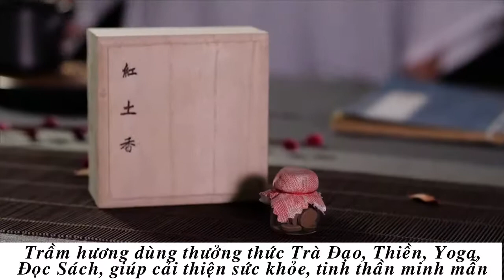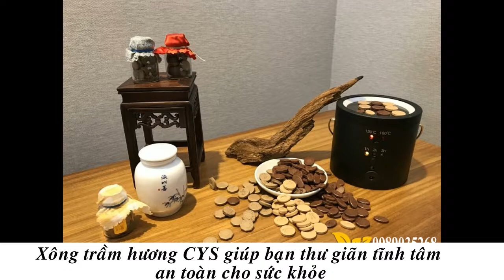viên nhang thiền xanh trầm hương, đàn hương, thả hương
Trầm thiên nhiên được hình thành từ cây gỗ Dó Bầu bị thương sau đó bị nhiễm vi sinh vật làm cây bị bệnh. Do đó cây Dó Bầu tiết ra dầu Trầm để kháng lại vi sinh đó. Về lâu dài lượng tinh dầu trầm tụ trong gỗ Dó Bầu ngày càng nhiều. Và người ta gọi chổ tích tụ đó là Trầm hương. Tinh dầu trầm tích tụ càng nhiều thì phần gỗ Dó Bầu sẽ càng đen và nặng, dẫn đến chìm nước.

Trầm hương trong lịch sử có thể chữa được đến hơn 30 loại bệnh, có tác dụng an thần, trị tâm bệnh và đang được kiểm chứng khả năng chữa bệnh ung thư.

Trầm hương chỉ có ở một số ít quốc gia trên thế giới, chưa đến 10 quốc gia có loại sản vật quý hiếm này, bao gồm: Việt Nam, Lào, Myanmar, Campuchia, Trung Quốc, … Loại trầm quý – kỳ nam thì đặc biệt chỉ có duy nhất ở Việt Nam.

Trầm Hương CYS được làm từ Trầm Việt Nam hoàn toàn tự nhiên, làm thủ công chi tiết, không chứa hóa chất hương liệu, an toàn sức khỏe cho người dùng và gia đình.

Trầm hương CYS thích hợp cho dâng cúng Phật, Thần Linh, Tổ Tiên và thiền định, Yoga. Đây cũng là vật phẩm mà bạn có thể dùng để mang bên mình hoặc làm quà tặng cho người thân, bạn bè để gửi gắm những mong muốn về may mắn, sức khỏe và thành công tới với họ…